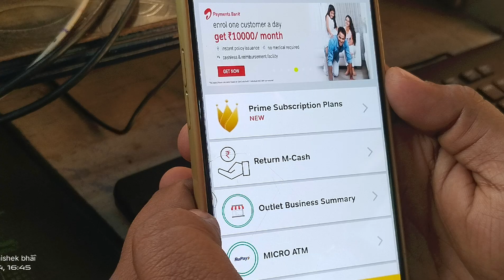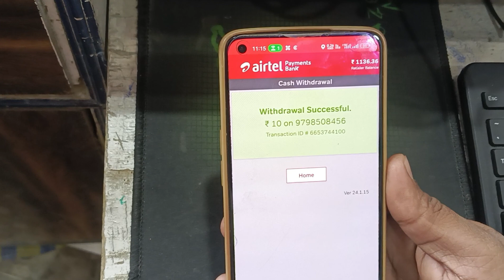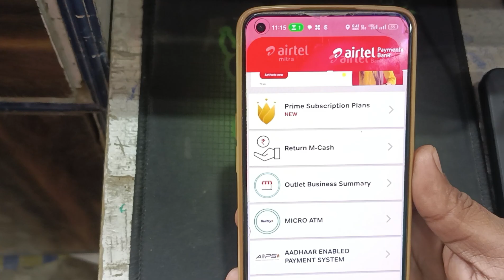Airtel Payment Bank Technical Issue Problem । PhonePe airtel payment bank techincal issue । airtel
phonepe there is a technical issue at your bank
phonepe there is a technical issue at your bank please try after some time
airtel phonepe technical issue problem
phonrpe technical issue problem
airtel payment bank techincal issue problem kaise theek kare
airtel payment bank techincal issue kaise solve Karen